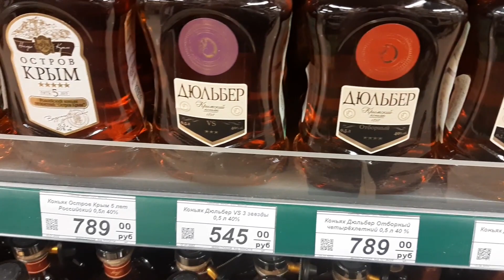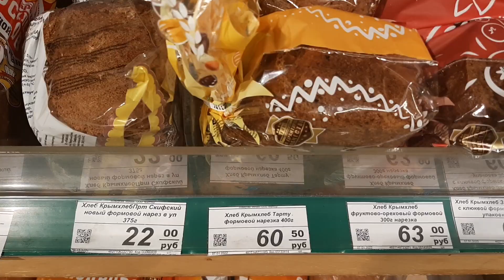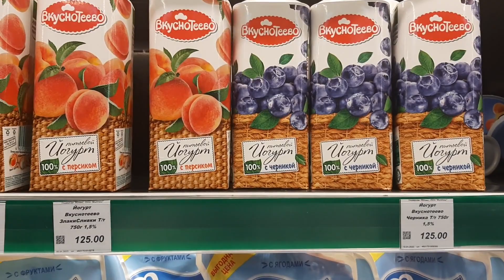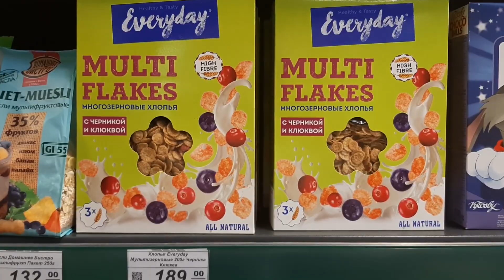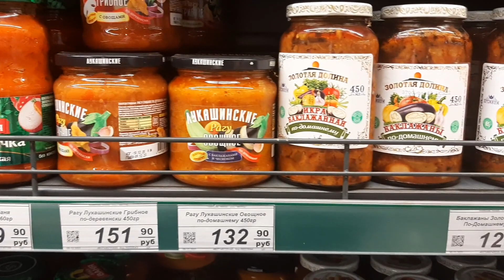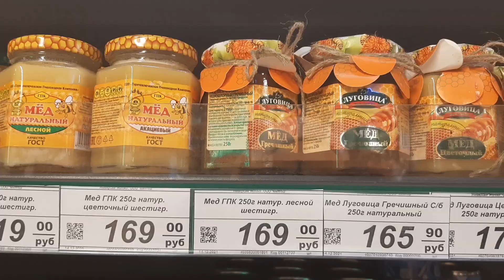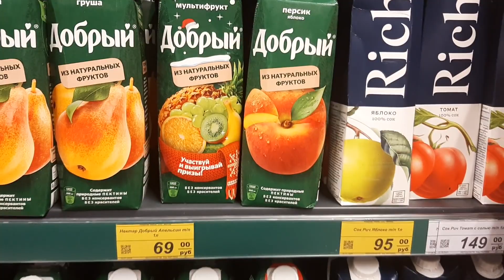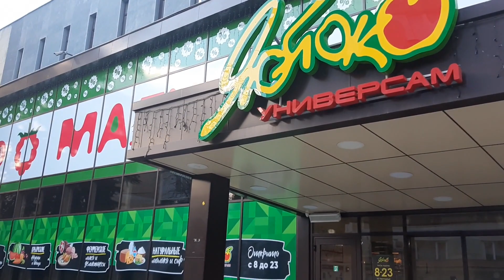Магазин Яблоко и Что там продают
Какие продукты продают в Крыму СтарыйНовыйГод Ялта Крым #2022